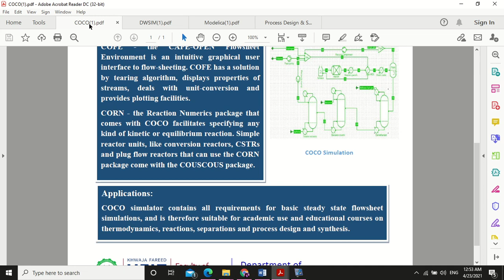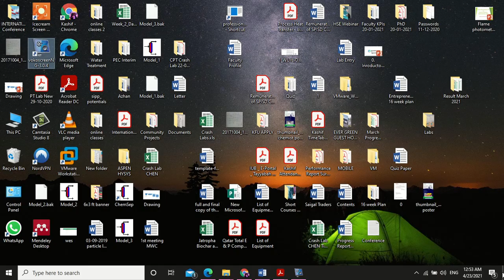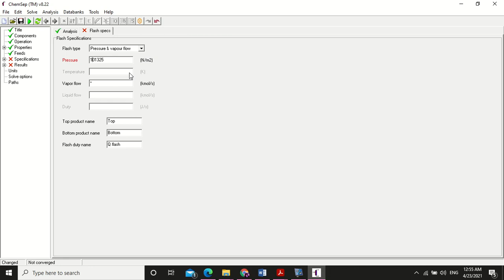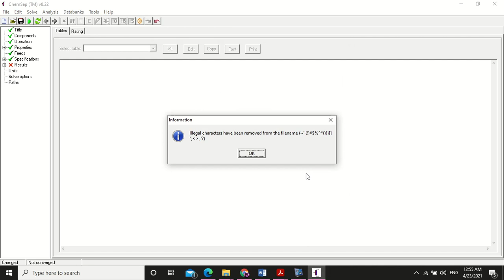Process Design and Simulation MODEL 1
"COCO Simulator"

COCO simulator contains all requirements for basic steady state flowsheet simulations, and is therefore suitable for academic use and educational courses on thermodynamics, reactions, separations and process design and synthesis

Problem Statement:

A liquid mixture containing 50 mol% n-heptane, 50 mol% n-octane at 30°C is to be continuously flash vaporized at 1 atm pressure to vaporize 60 mol% of the feed, what will be the composition of the vapor and liquid and temperature in the separator for an equilibrium stage.